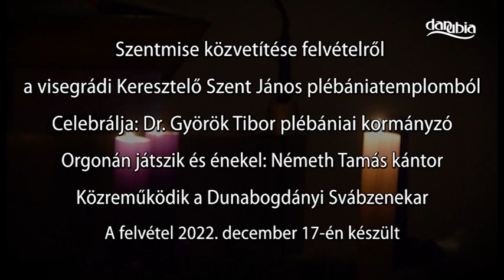Szentmise közvetítése Visegrádról